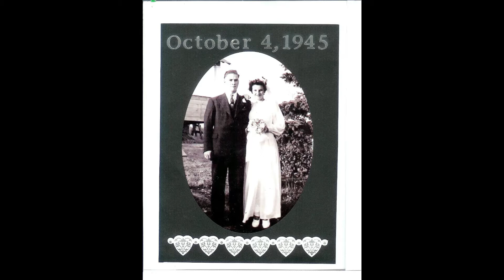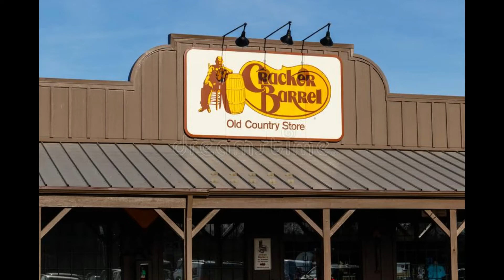I was Country when Country wasn't Cool (cover) By: Wendy Grawbarger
This  song is one I covered for my Aunt Judy who has always been very special to me and she taught me to tie my own shoe laces , introduced me to Sloppy Joe's , took me in and gave me a roof over my head and love and Guidance. Thank you